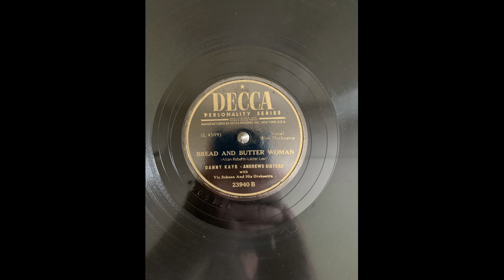Danny Kaye and Andrews Sisters Bread And Butter Woman